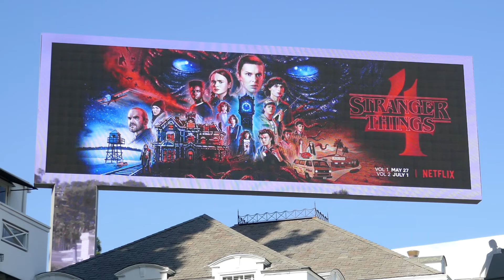Stranger Things 4 Billboard Sunset Blvd Los Angeles California USA May 16, 2022 Finn Wolfhard